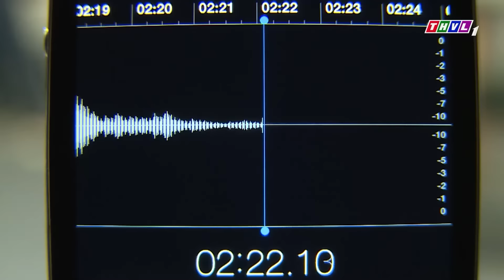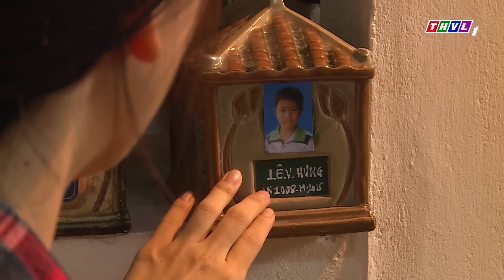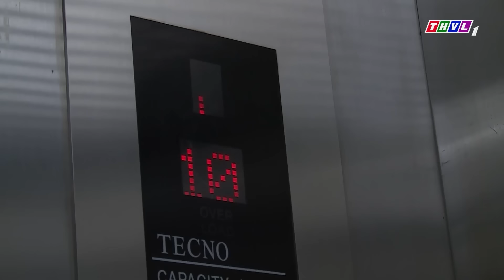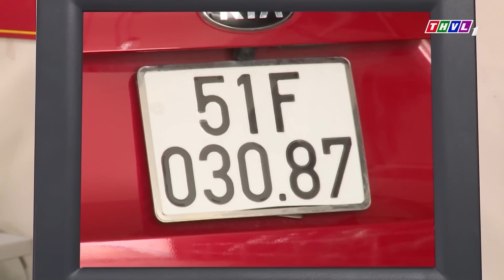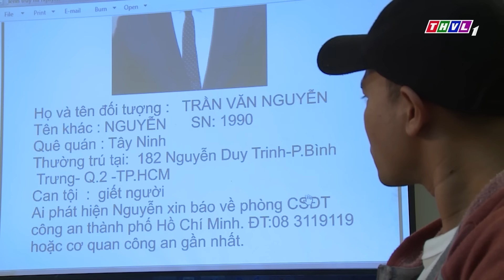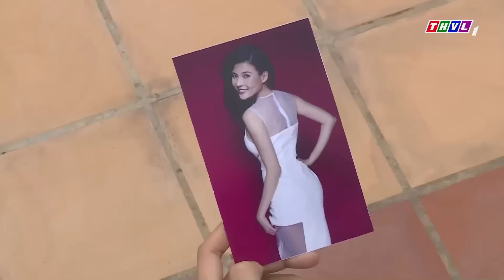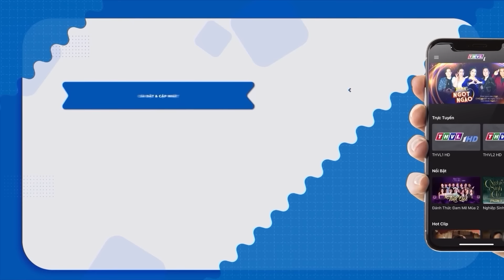KHÔNG ĐƯỢC LÀM CHÍNH THẤT tiểu tam tức giận CHO TÌNH ĐỊCH "VỀ VỚI ÔNG BÀ" | PHIM VIỆT NAM HAY NHẤT